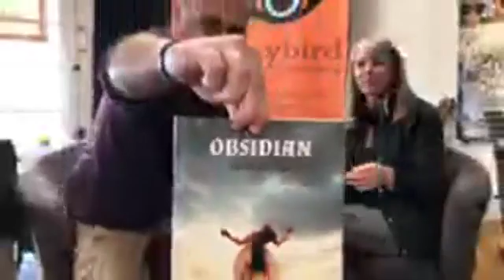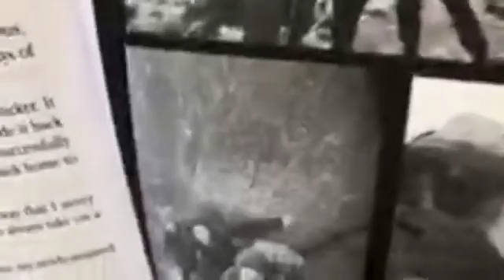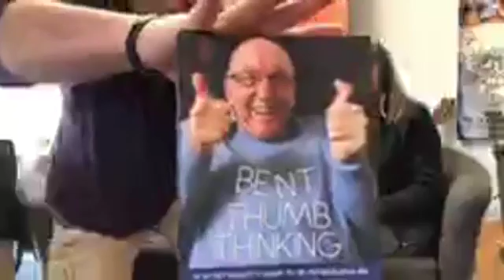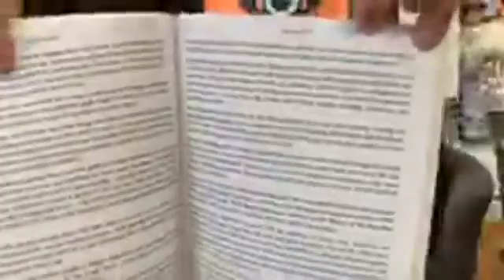Why You Should Write a Book - Publish for Profit Facebook Live - February 13th, 2019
Les and Blaise talk about reasons to write a book.